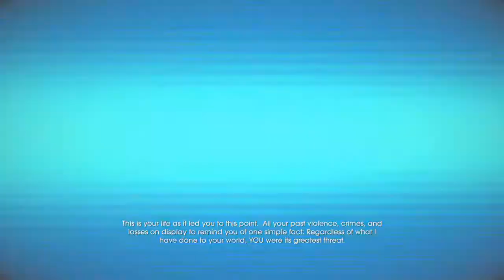Saints row 4 re elected walkthrough part 20 wtf is this